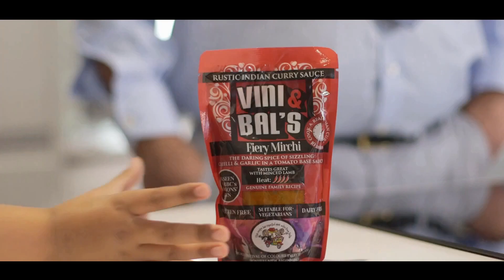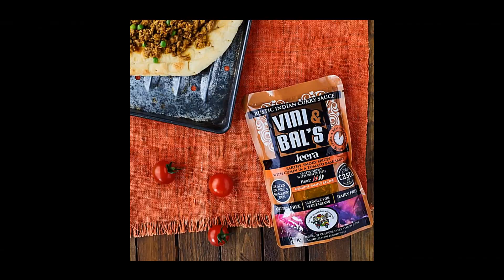Vini & Bal's - Commercial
Here a commercial for a sauce made by Vini & Bal's.
Directed and edited by Loraa White. Filmed by Nitin Laxman.
budgetmusicvideo.co.uk